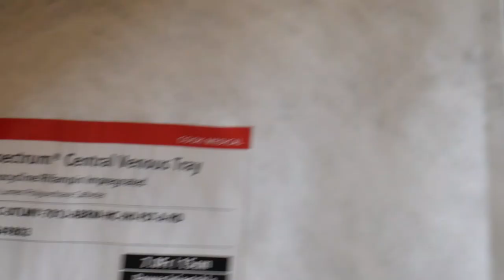Can Physician Assistants Stay in the Doctor's Lounge?